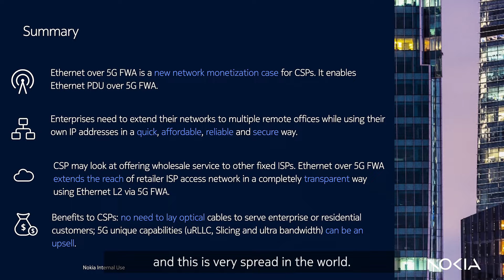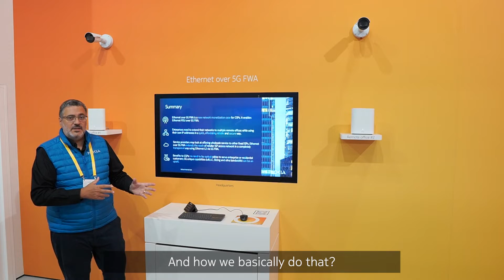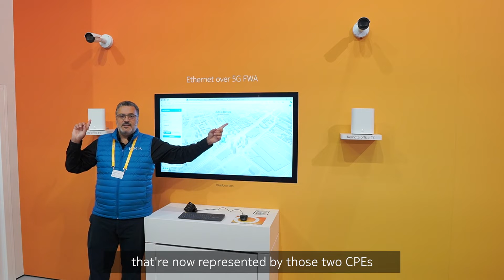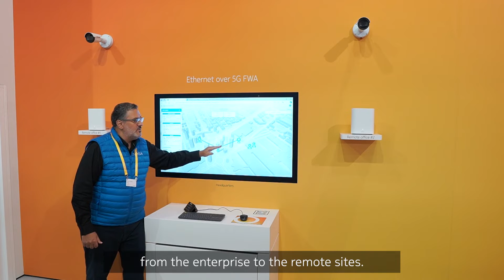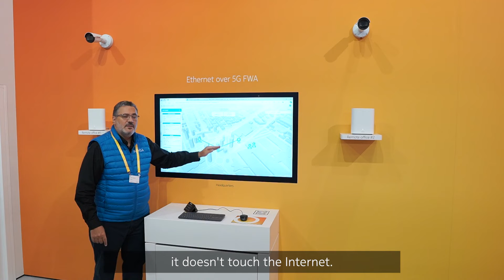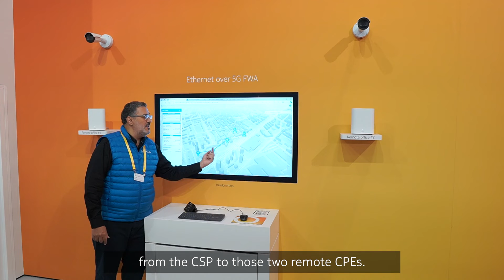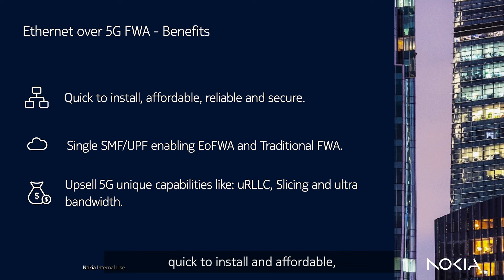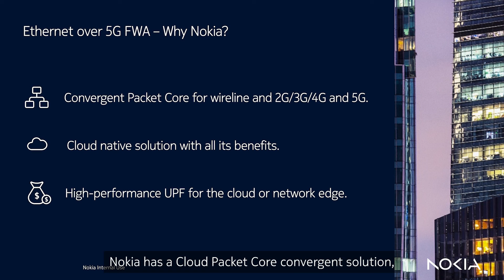Nokia Core TV series #36: Ethernet over 5G FWA (MWC2024 demo)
CSPs are actively exploring innovative ways to monetize their networks, and one such solution is Ethernet over 5G FWA. In this video, you will learn two use cases using this functionality, and discover the benefits it brings to CSPs and Enterprises.